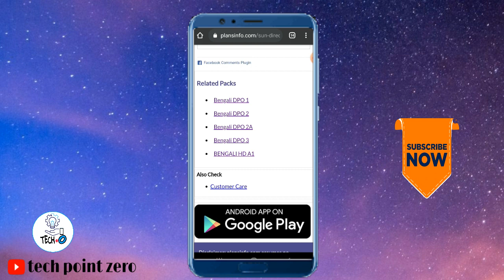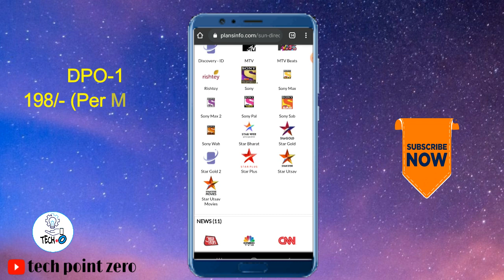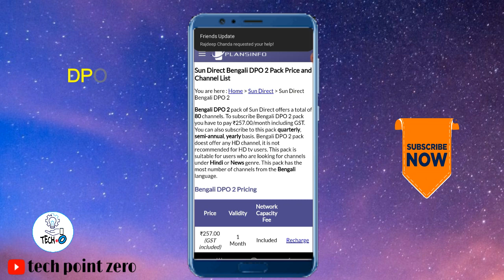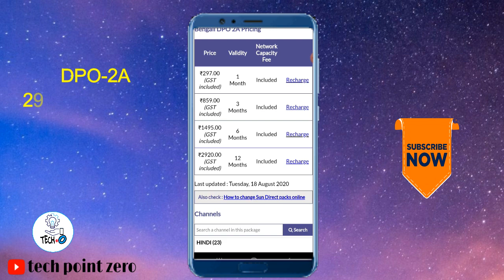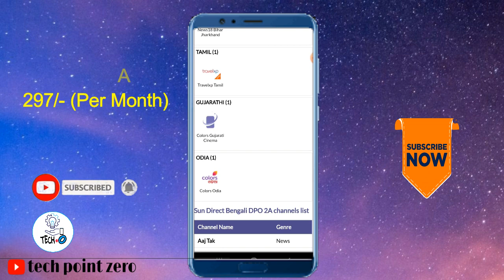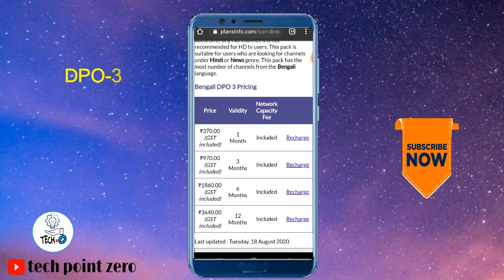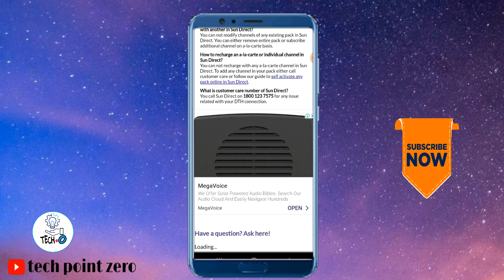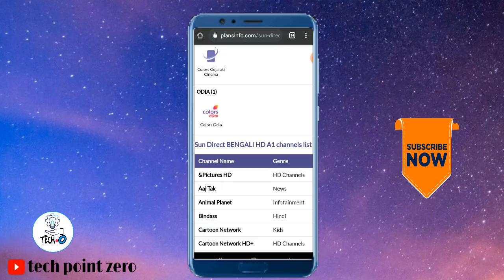sundirect New bengali packckage Details || sun direct pack details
How to recharge sun direct online in mobile | অনলাইনে সান ডাইরেক্ট রিচার্জ করুন |
sundirect bengali pack recharge | kibhabe sundirect dth recharge korbo | sun direct pack details |

kibhabe subscriber count hide korbo | how to hide subscribers on youtube
Sun Direct DTH Recharge Offers, Plans & Packages 2020 | Sun Direct DTH Online New Recharge & Packs,
Sun Direct DTH Recharge Offers, Plans & Packages 2019 | Sun Direct DTH Online New Recharge & Packs,
জানিনা কারোর  ক্ষতি করে কি মজা আছে। কিছু কিছু মানুষের দিন শুরুই হয় ওপরের ক্ষতি করে । নিজের ভালো করো , নিজে ভালো থাকো, অপরকেও ভালো রাখো।ধন্যবাদ ।
How to recharge sun direct online in mobile ( অনলাইনে সান ডাইরেক্ট রিচার্জ করুন ),How to recharge Sun Direct online in mobile,
SUN DIRECT DTH RECHARGE | South india DTH no1 company sun direct how to recharge in easy way,